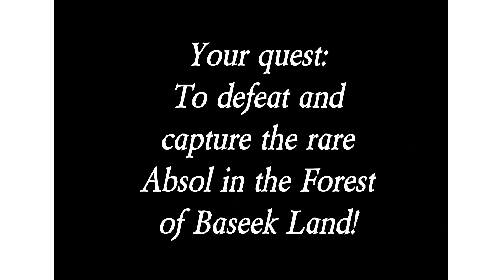Bad Pokemon Knockoffs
In the world of Pokemon you gots to grab them all

Ash Ketchup

You can try the games here!